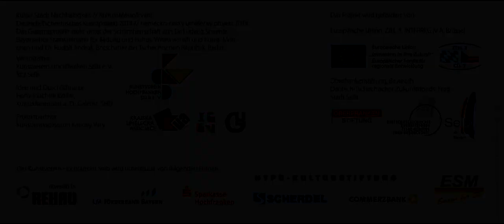Kunstverein Hochfranken Selb e.V. - Sybille Hochreiter Vortrag: "Über den Tellerrand" 2014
KulturStadtNachhaltigkeit 2014

Vortrag von Sybille Hochreiter "Über den Tellerrand" in der Galerie Goller vom 16. März 2014.